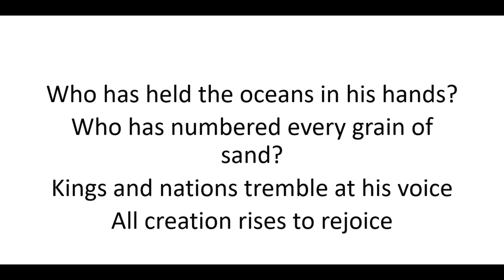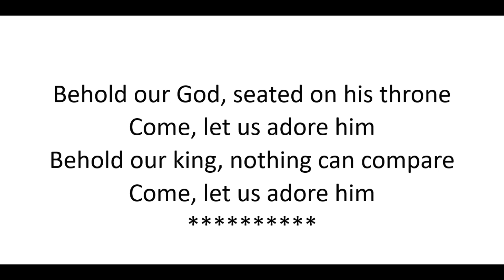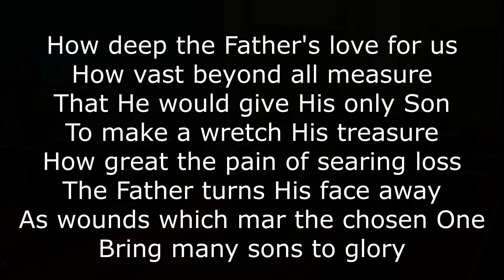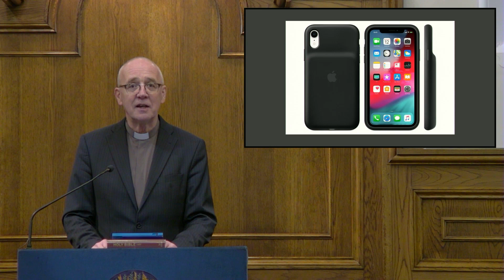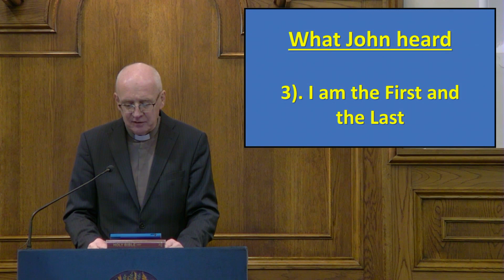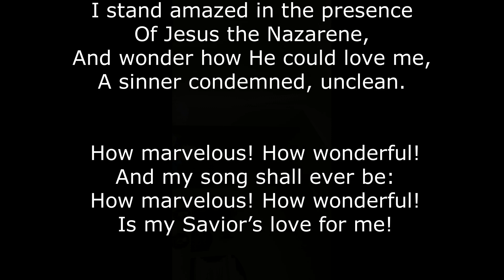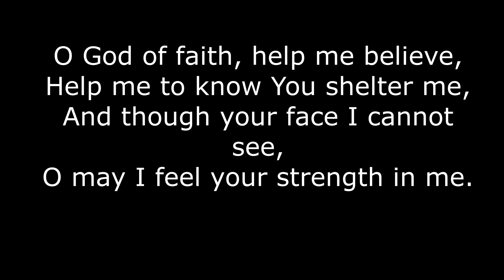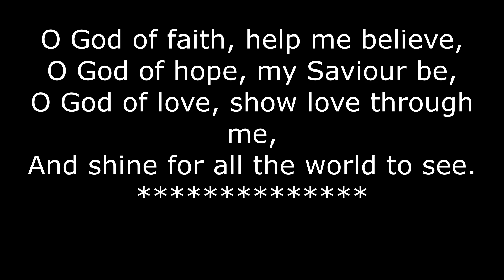Kitchen Table Church 07/03/2021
Welcome to the Sunday Service from Seskinore and Edenderry Presbyterian Churches.

It will be no surprise to hear that as Presbyterians our Presbytery (a collection of churches in one area) is very important to us!  As small congregations we can feel very insecure in a world which says bigger is better, but to know we are part of something bigger reminds us that not only are we part of a bigger denomination we are part of Christ's church - which includes all those in Christ!

I hope you enjoy our Presbytery service as you listen to the Rev. Cowan, members of various congregations and the Rev Rob Craig as he teaches and encourages us from God's word. (Revelation 1)

If you'd like to hear more of why we believe in the truth of Jesus please just listen to the service and if you'd like to talk to someone about Jesus please contact us.

God Bless!

CCLI nos.64124
                 653214